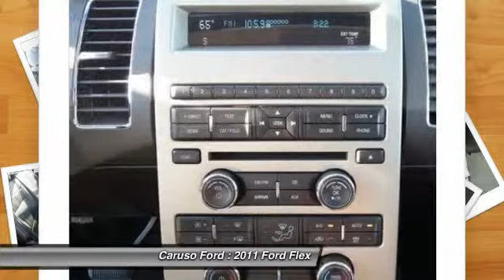2011 Ford Flex Long Beach CA F2881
2011 Ford Flex SEL

Caruso Ford
3500 Cherry Avenue

WAS 23995.00, NOW INTERNET WEB PRICE 23000.00,AUTOCHECK ONE OWNER,NO ACCIDENT CERTIFIED FLEX,CERTIFIED WITH FORD 172 POINT CERTIFIED INSPECTION, FORD CREDIT LOW CERTIFIED INTEREST RATES FOR LOW LOW APR'S AND EASY BANK APPROVALS AND FORD CERTIFIED 7YR/100000 MILE CERTIFIED EXTENDED WARRANTY INCLUDED AT NO EXTRA CHARGE TO YOU,JUST LIKE NEW CERTIFIED SEL FLEX WITH OPTIONS INCLUDING, 3RD ROW SEAT,LEATHER INTERIOR,FRONT AND REAR CLIMATE CONTROLS,REAR PARKING SENSORS,FACTORY ALLOYS WITH NEW TIRES, SONY 12 SPEAKER PREMIUM SOUND SYSTEM,DUALFRONT POWER SEATS.SLIVER ROOF,PLUS MORE,COME SEE IN PERSON THIS CERTIFIED ONE OWNER FLEX,YOU WON'T BE DISSAPPOINTED!